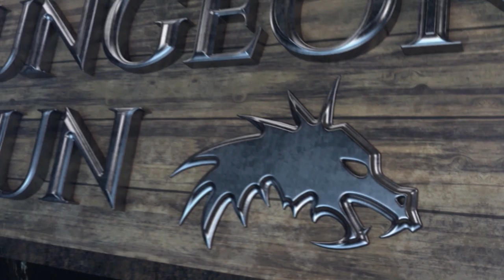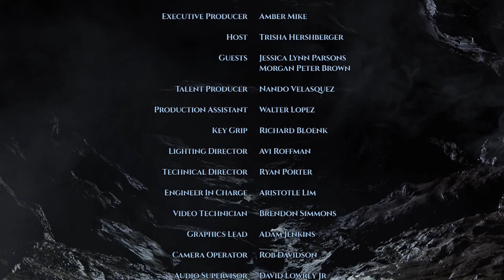The Dungeon Rundown: Episode 5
Trisha Hershberger hosts the official Dungeon Run chat show with special guests Jessica Lynn Parsons and Morgan Peter Brown.

Catch The Dungeon Run live every Wednesday at 6 PM PT / 9 PM ET